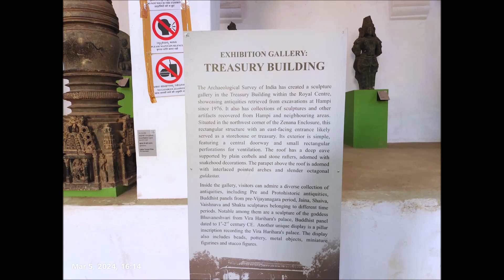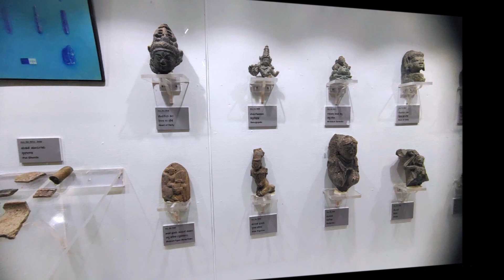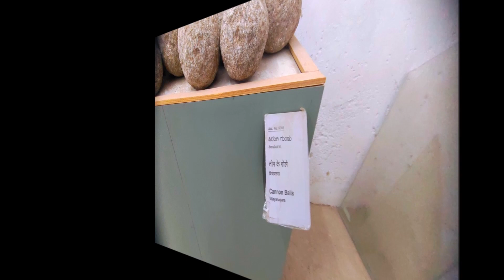Canon Balls, Treasury building exhibit gallery / Zanana Complex, HAMPI